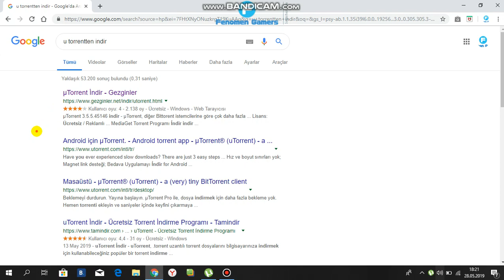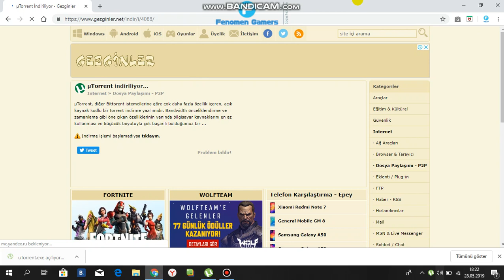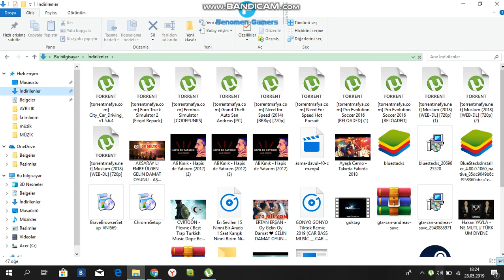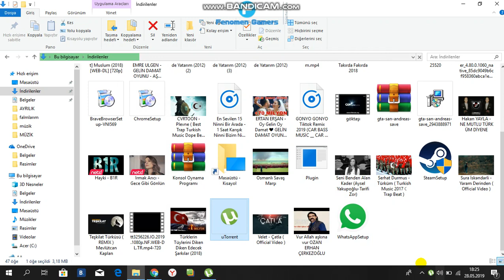u torrent nasıl indirilir?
çok güzel video kısa zamanda sizler ile...